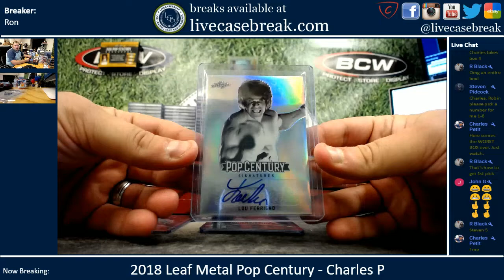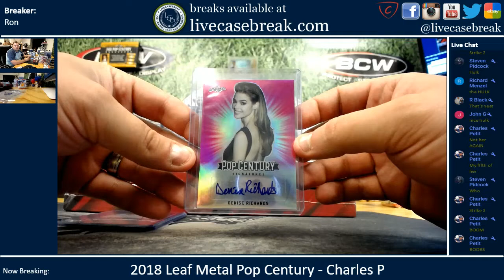2018 Leaf Metal Pop Century 1 Box Personal Charles P 8 11 2018